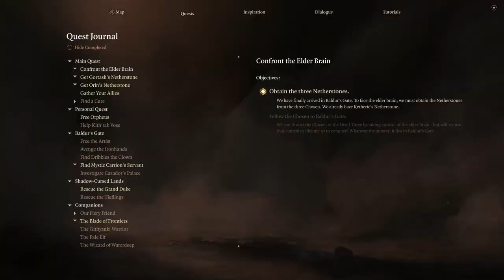Evna – Playing Baldur's Gate 3 Episode 63